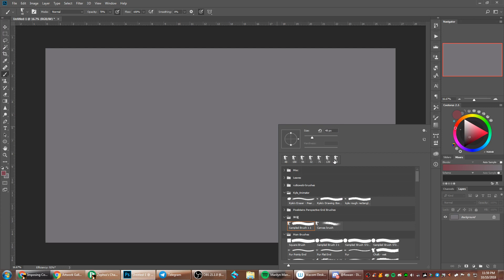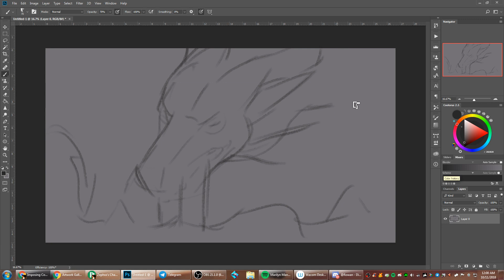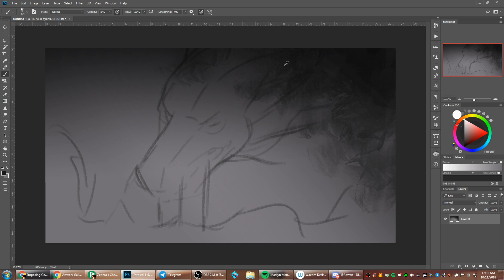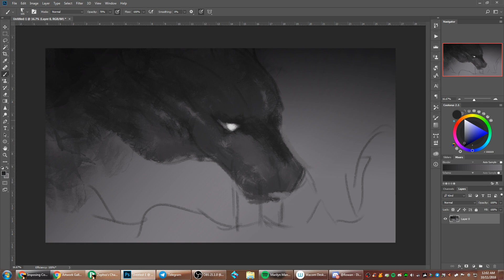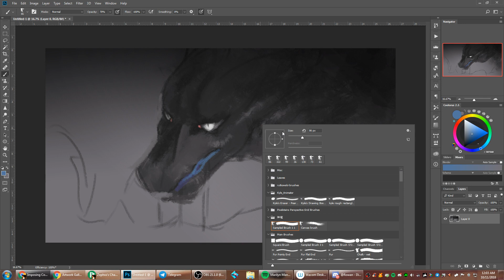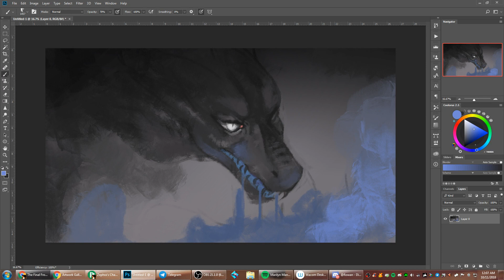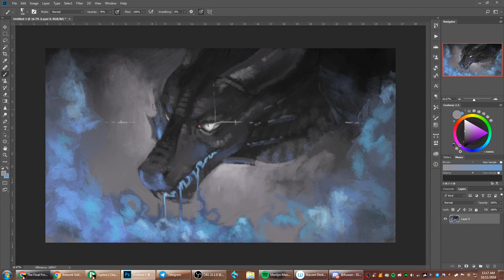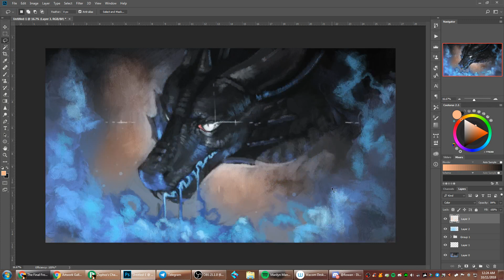Full Recording - Dragon Speedpainting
Going through my unlisted videos to find more to share, and found this one back from October of 2018. Interesting to see the process as things have changed over time, and figured I'd make it public.

A lot of times the speedpaintings I post up may give the impression that things are done super fast, but often it takes many hours of work. Funny enough this is one of the few true "speedpaintings" I've done, but I figured sharing would help put things into perspective.

No sound on this edit.